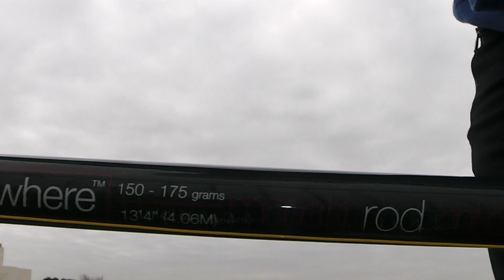Anyfish Anywhere 13'4 Match Rod Mark 2 - 175g Pendulum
Giving the new match rod a workout. Pendulum

It recovers like a tournament rod!

Very nice